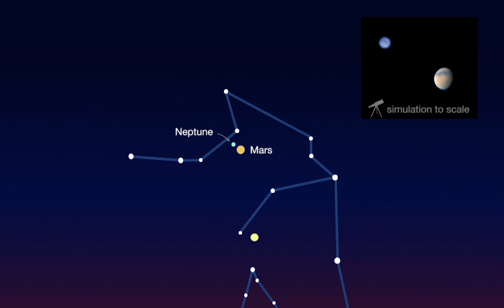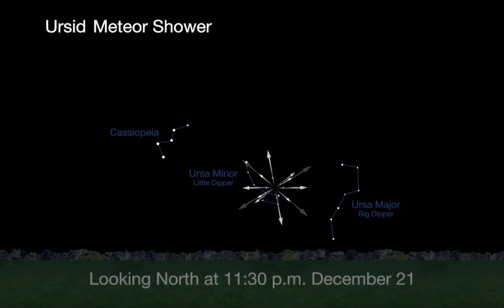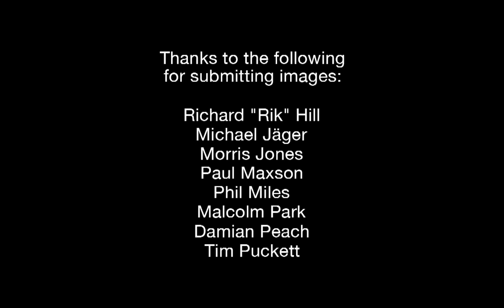What's Up - December 2016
2016 ends with fireworks as three planets line up as if ejected from a Roman candle. Mercury, Venus and Mars are visible above the sunset horizon all month long. As Venus climbs higher in the sky, it looks brighter and larger than it appeared last month.

On New Year’s Eve, Mars and Neptune appear very close to each other. Through telescopes, rusty red Mars and blue-green Neptune‘s colors contrast beautifully.

There are two meteor showers this month – the Geminds and the Ursids. The best time to see the reliable Geminids will be next year, when the full moon won’t be so bright and interfering. This year, however, we may luck out and see some of the brighter meteors on the evening of the 13th and the morning of the 14th. The best time to view the Ursids, radiating from Ursa Minor, or the little Dipper, will be from midnight on the 21st until about 1 a.m. on the 22nd, before the moon rises. They may be active on the 23rd and 24th, too.

We haven’t had a good easy-to-see comet in quite a while, but beginning in December and through most of 2017 we will have several binocular and telescopic comets to view. The first we’ll be able to see is Comet 45P/Honda-Mrkos-Pajdušáková, which will appear low on the western horizon on December 15th. On that date, the comet will pass the pretty globular cluster M75. By the 21st, it will appear edge-on, sporting a bluish-green head and a thin, sharp view of the fan-shaped tail. On New Years Eve, the comet and the crescent moon will rendezvous to say farewell to 2016. A “periodic” comet is a previously-identified comet that’s on a return visit. Periodic comet 45P returns to the inner solar system every 5.25 years, and that’s the one that will help us ring in the new year.